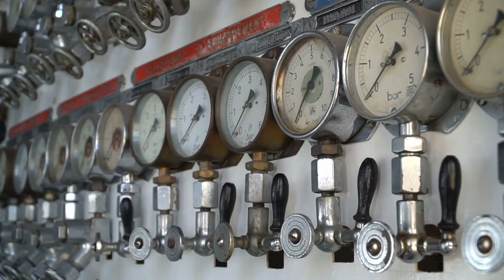Why do tires go flat when it's cold?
Puffy coats, hot chocolate and a roaring fire. There's a lot of great things you can expect when Old Man Winter arrives. One bad thing? Flat tires. Here's why it happens.